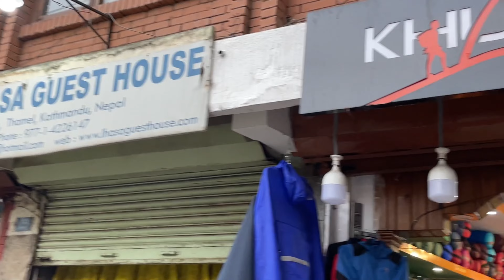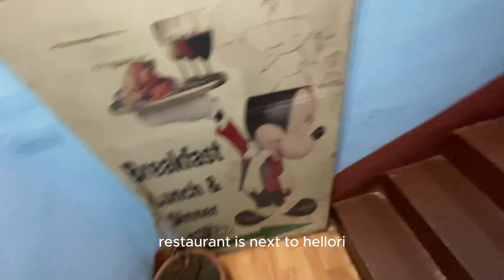NO MONEY CHALLENGE BTS Ft.- @Ashishrockss in Thamel, Kathmandu NEPAL